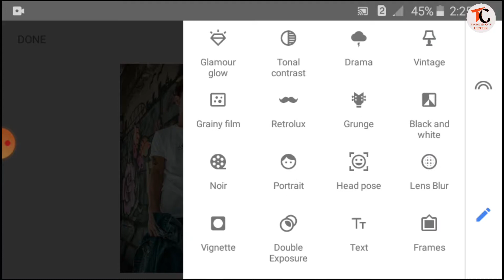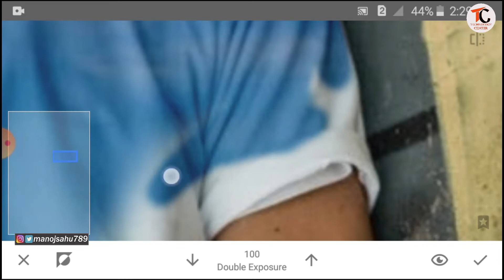Snapseed Editing || How to Put Images on Tshirt in Snapseed || Snapseed Photo Editing || By Manoj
Snapseed Editing || How to Put Images on T - Shirt in Snapseed || Snapseed Stylish Photo Editing || By Manoj || By Technology Center

About this Video :
Guys is video me main apko Snapseed photo editing kea barea mea bataya hea, is video ko dekh kea app apni photo ko badhi hi asani sea edit karsakthea hea, is video me main t shirt ( Shirt ) mea koi bhi image ko set karna bataya he aur us image mea brightness, contrast, saturation & structure ko bhi control karna app janengea. Snapseed photo editing apk ko use karkea app apni picture ko koi bhi social media kea liya editing karsakthea.

Video Highlights
00:00 | Introduction
00:11 | Snapseed Photo Editing
00:22 | Add a Image
00:44 | Tshirt Edit
02:35 | Other Editing

Manoj Kumar Sahu